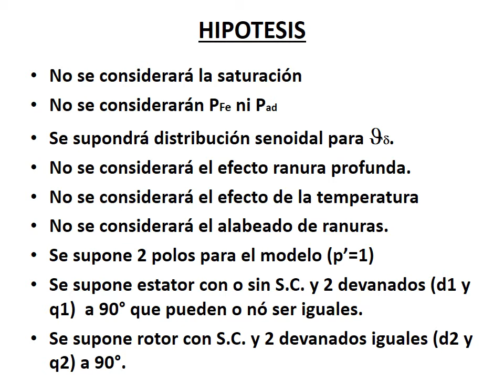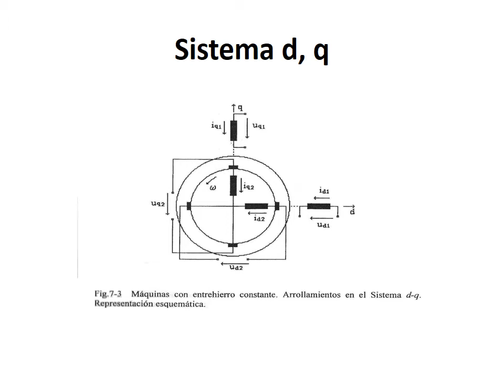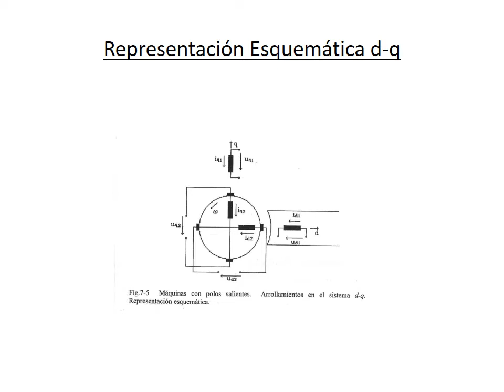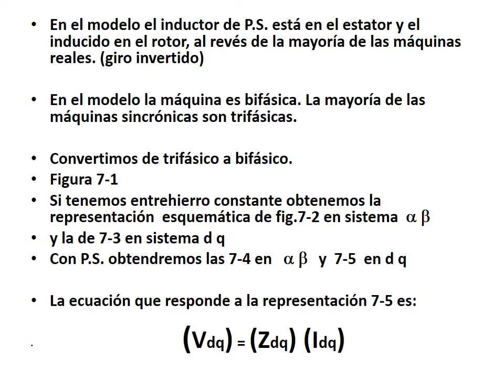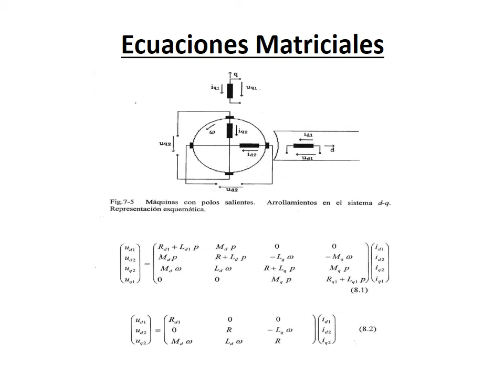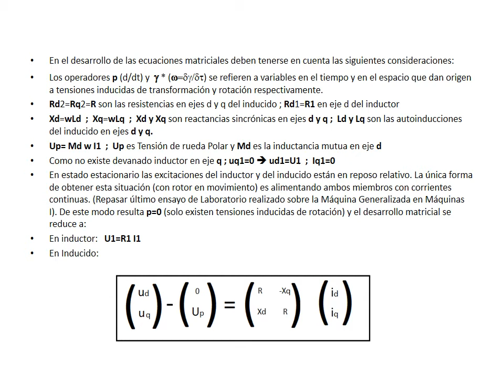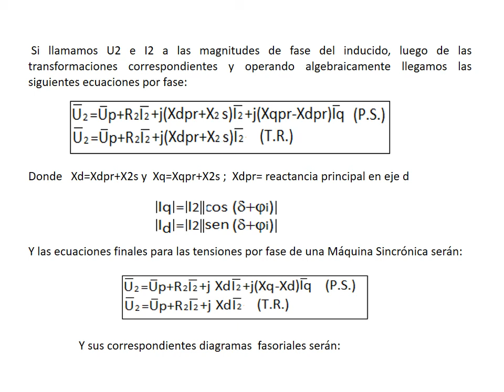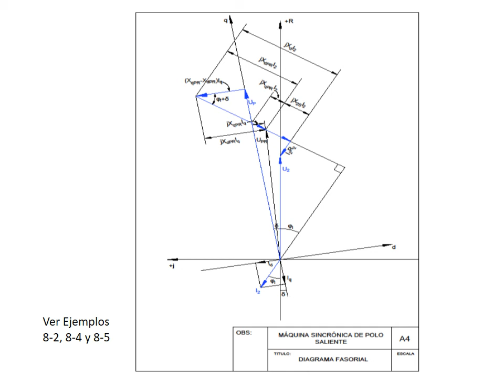Máquina Sincrónica - Clase 2: Servicio estacionario simétrico